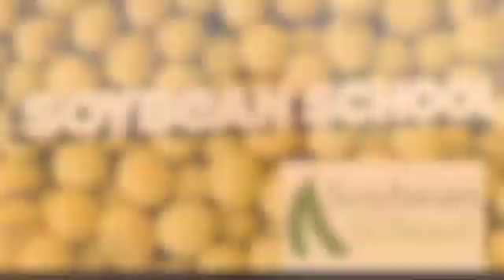Soybean School - Gaining the Advantage with Seed Treatments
talks to Chris Denys of Syngenta Canada about how seed treatments in soybeans work and the advantages they bring.